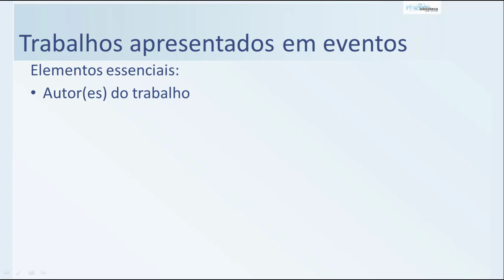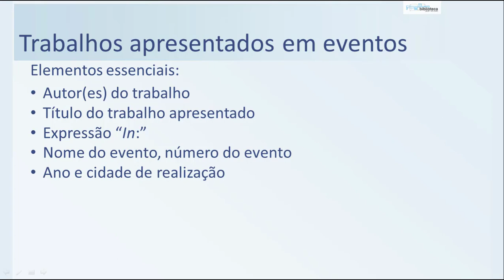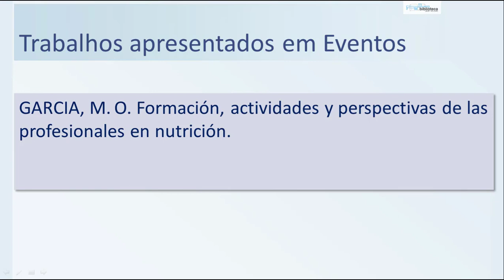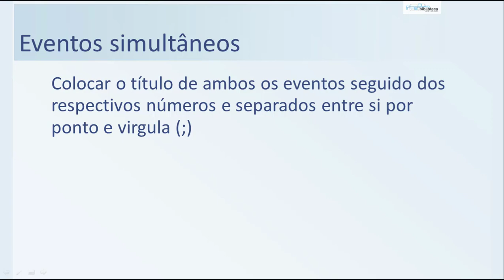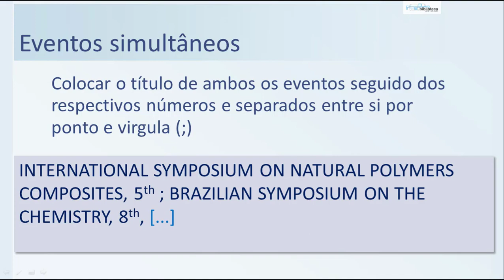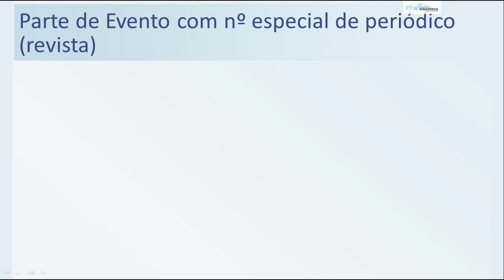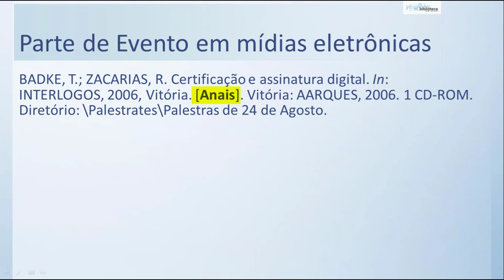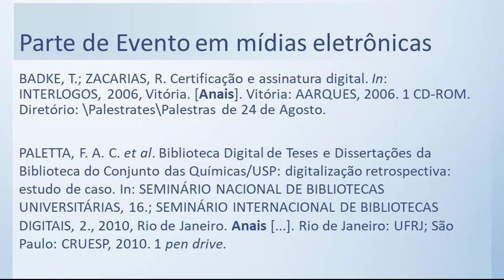Referências ABNT 6023:2018 - Trabalhos apresentados em eventos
Table of Contents:

00:14 - Elementos  essenciais
00:55 - Exemplo
04:02 - Evento como um todo
04:46 - Marker 1
05:48 - Parte de Evento em mídias eletrônicas
Parte de Evento online